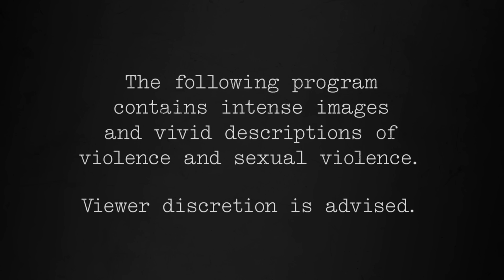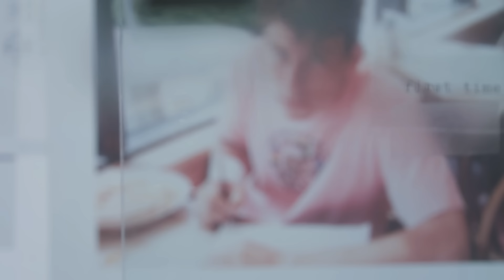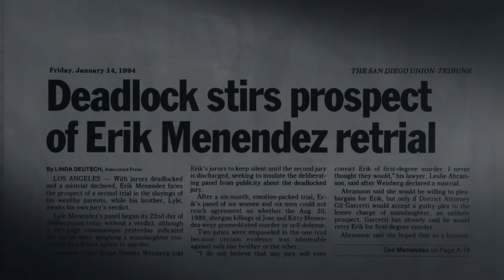Inside Erik Menendez's Second Trial (S1, E4) | The Menendez Murders: Erik Tells All | Full Episode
The first trial ends in a stunning surprise verdict. Erik alone takes us inside the prep for his second trial, his unlikely connection with OJ Simpson, & why he alone is left to speak for both the brothers, in Season 1, Episode 4, "Trials and Reversals."

For the first time in over a decade, Erik Menendez opens up with his most in-depth interview to date in "The Menendez Murders: Erik Tells All," a new documentary series that re-examines one of the most fascinating true crime tragedies of the past century through the lens of one of the convicted killers.